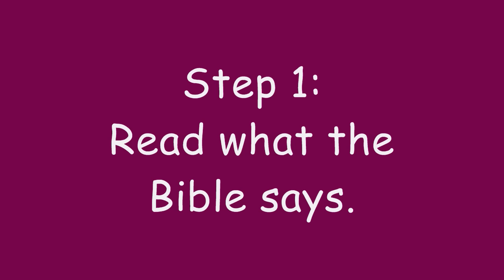The "How To" Show: How to Be Arrogant (Ep. 3)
Have you ever wanted to be one of those super-egotistical-totally-knowing-the-unknowable-mind-of-God people but didn't know how?

The "How To" Show is here to help.